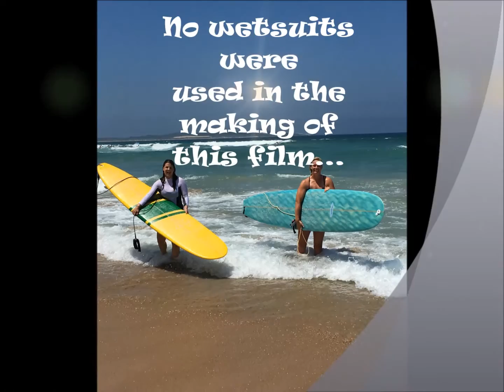Ella Rowie Surfing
No wetsuits were used in the making of this production!